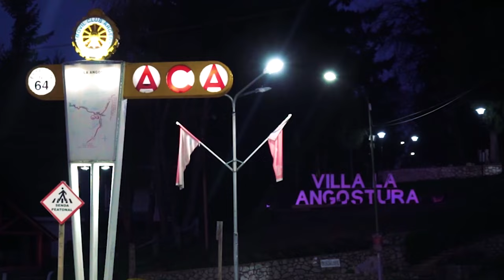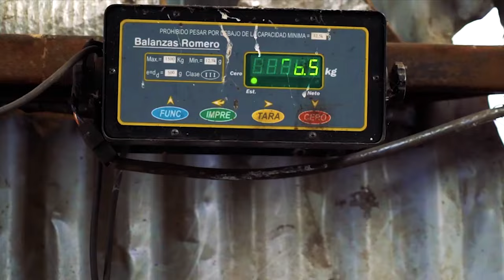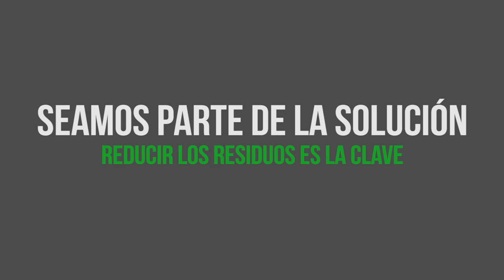Yo me hago cargo de mis residuos - Villa la Angostura